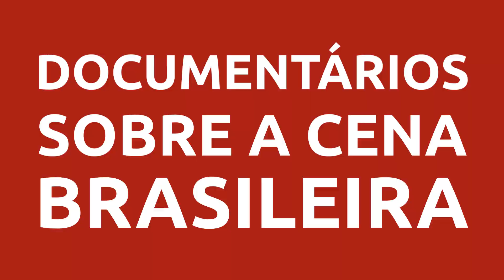Listão - Documentários da Cena Brasileira | Canal Scena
Documentários da Cena Brasileira com Nata de Lima

Tudo aquilo que compõe a cena, como documentários, dicas sobre fotografia de bandas ao vivo, discos incríveis de determinada época e aleatoriedades infinitas estão aqui!

Apresentação: Nata de Lima
Áudio/Câmeras: Caio Augusttus
Comunicação: Nata de Lima
Edição: João Lucas de Sousa
VFX/Animação: João Lucas de Sousa

Música de abertura: Expurgo

Apoie o canal sendo MEMBRO aqui no YouTube ou no Apoia.se e PicPay: